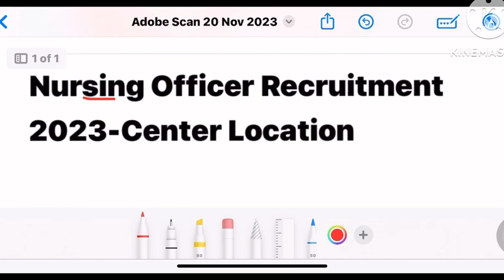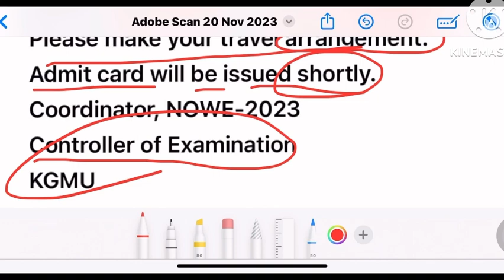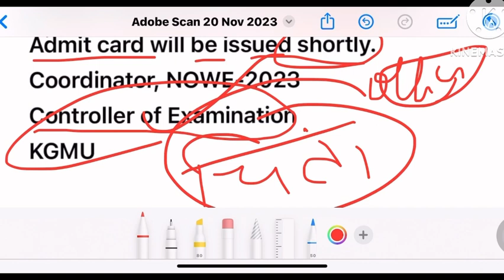KGMU Staff Nurse Admit Card ❤️KGMU Staff Nurse Admit Card Update,kgmu update